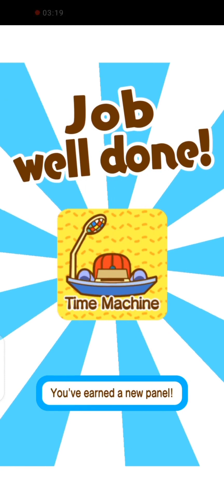The Hokey Pokey English Poem - Doreamon Playing Music Full Screen New Style